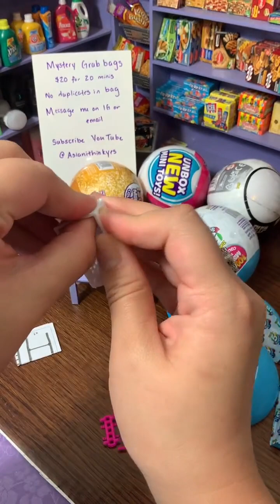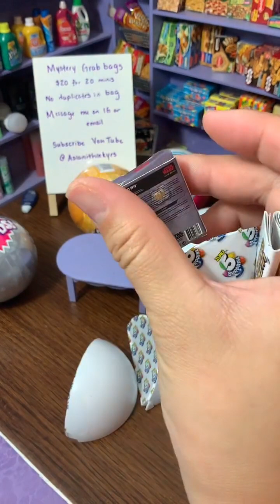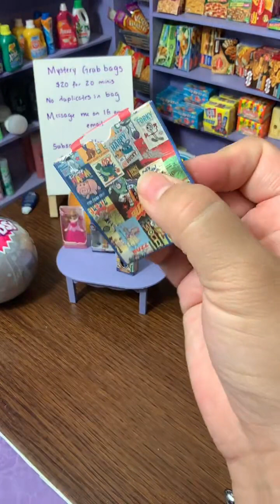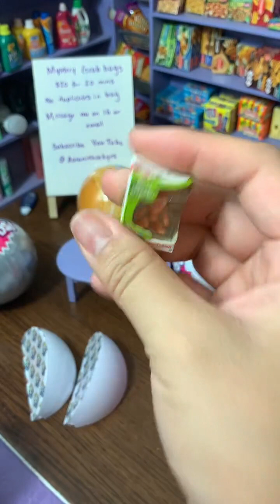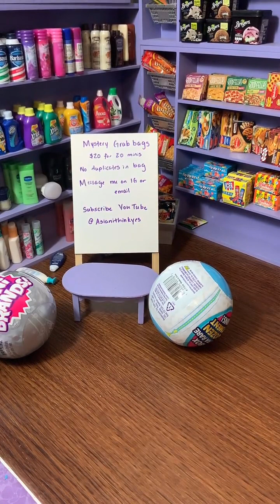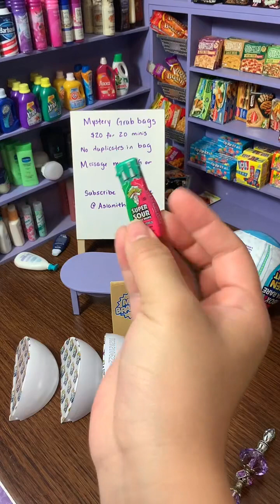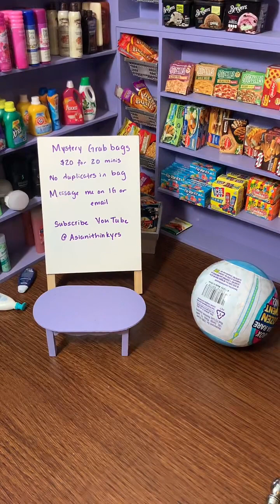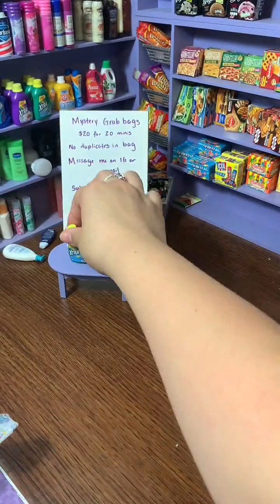Tik Tok Live Replay Mini Brands Openings & Organizing - 11.21.22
Keep up with all the fun across the board:
Amazon Storefront